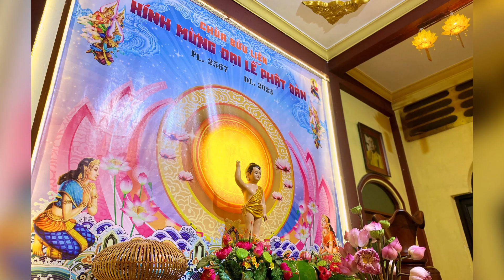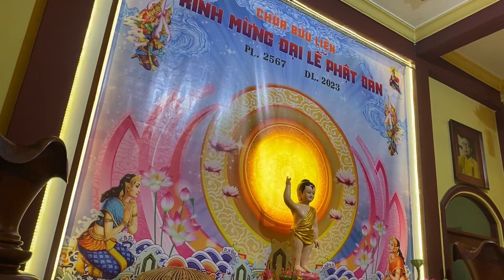TT. Thích Minh Thành thuyết giảng Kinh NIKAYA Giảng Giải - Phật Đản Sanh Như Thế Nào (Phần 2)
TT. Thích Minh Thành thuyết giảng Kinh NIKAYA Giảng Giải - Phật Đản Sanh Như Thế Nào (Phần 2) - Địa Cầu Chấn Động!